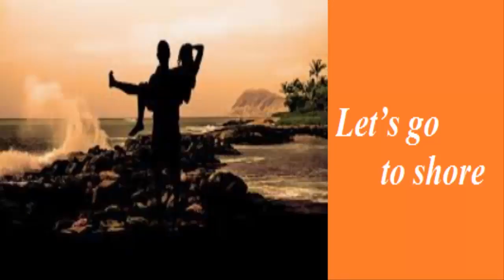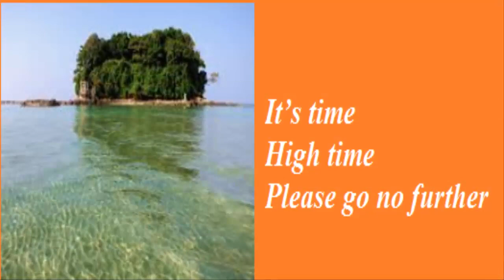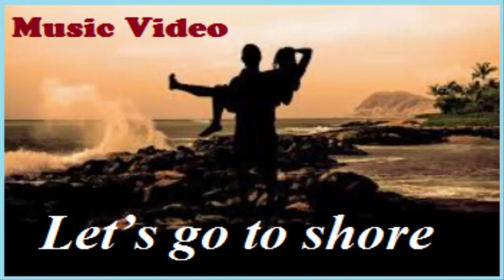Let's go to shore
Hi there!
Welcome to "Infinity Ahzee”. Here is an entertainment and it's about English music video. I hope, this English romantic song will touch your mind. My channel always tries to present instructive videos.
Thank you so much for being here.
Good Luck!